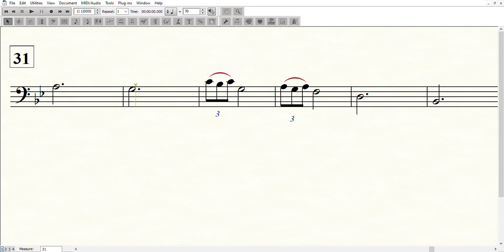Rainbow Connection倍大提琴分譜